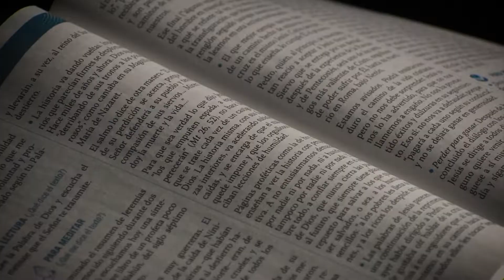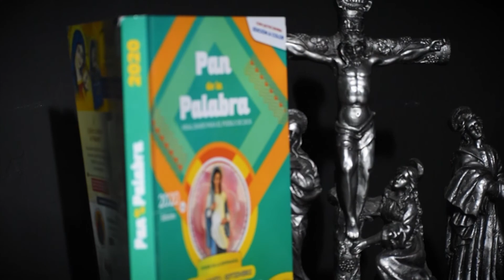Evangelio del 15 de diciembre de 2021